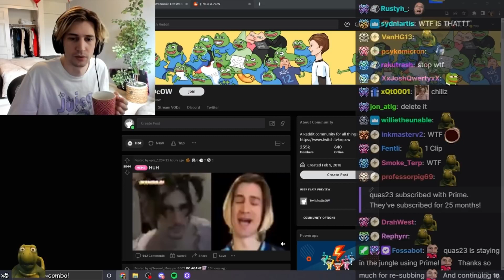xQc REACTS to ＂Twitch Staff Mods＂